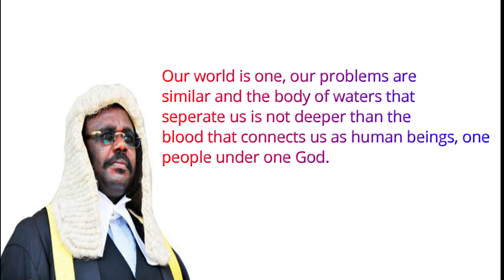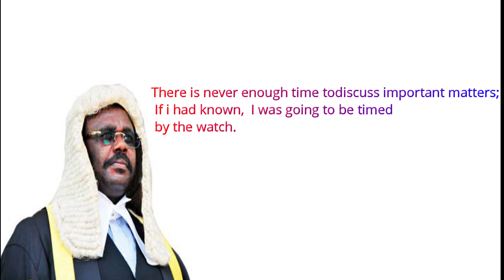OULANYA'S INSPIRATIONAL AND MOTIVATIONAL QUOTES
vJacob L'Okori Oulanyah (23 March 1965 – 20 March 2022) was a Ugandan agricultural economist, lawyer, and politician, who served as the Speaker of the 11th Parliament of Uganda since 2021 until 2022. He was elected to that position on 24 May 2021, after defeating his tenacious rival the then incumbent Speaker Rebecca Alitwala Kadaga.[2] He served as Deputy Speaker of the Ugandan parliament, from May 2011 until May 2021.[3] Oulanyah was also the member of parliament representing the Omoro County constituency, Omoro District, Acholi sub-region, in the Uganda's Northern Region.[4]